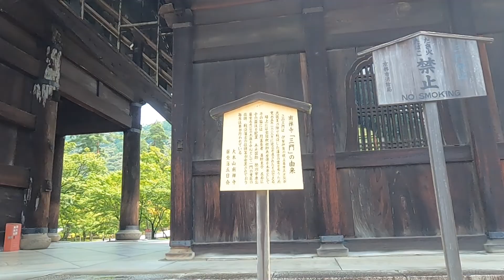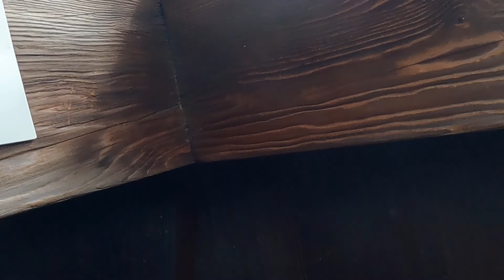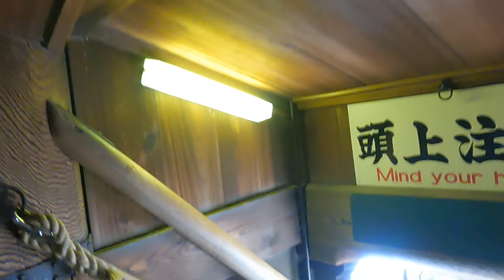南禅寺三門 京都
京都南禅寺三門にのぼる